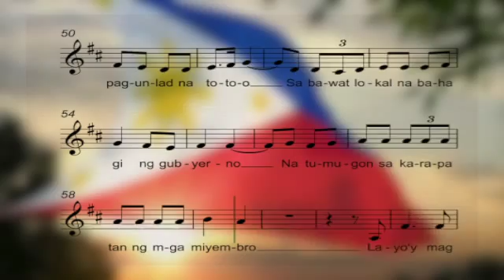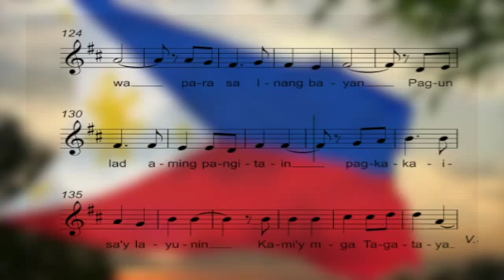PAMAS HYMN 2015